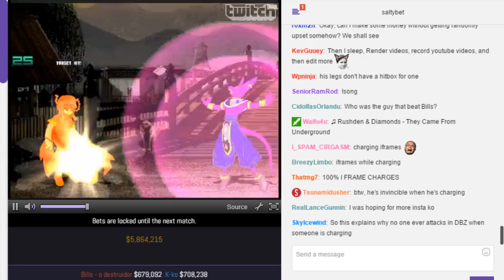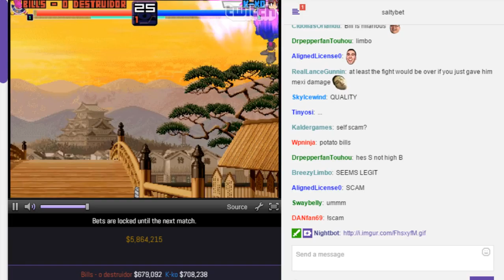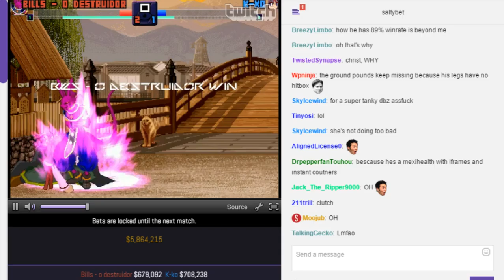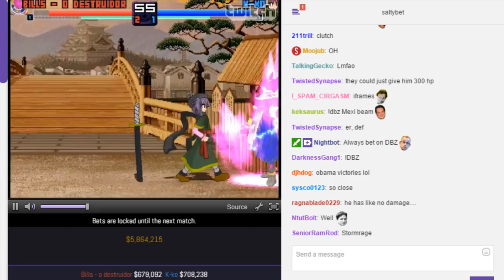SaltyBet: Bills - O Destruidor Vs. K-Ko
Bills - O Destruidor($679,092) by Mugenmundo Vs. K-Ko($708,238) by Drowin arcana at (Matchmaking) Salty's Dream Cast Casino 2658